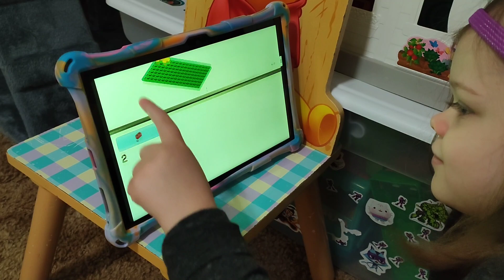Building A Windmill